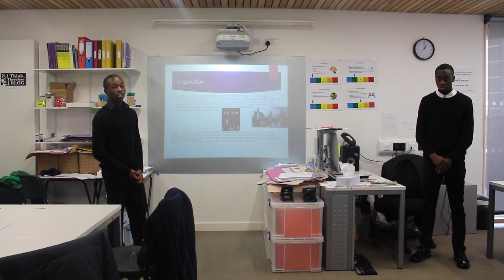C'Jay and Stephen - Pitch